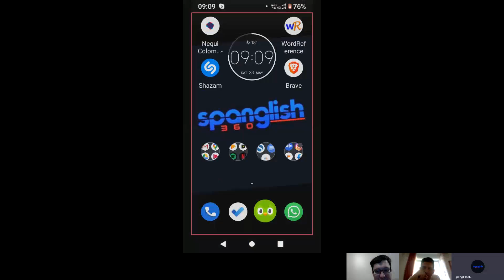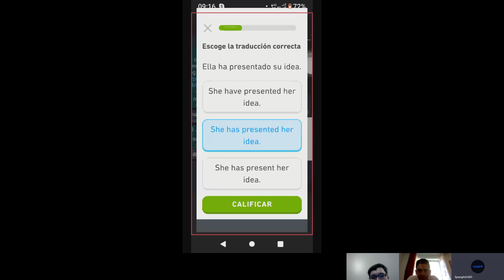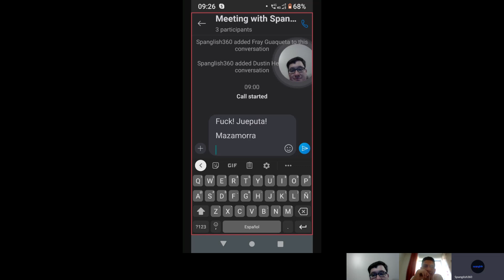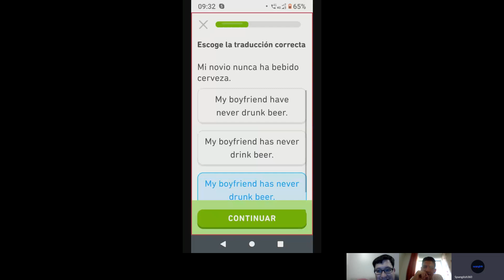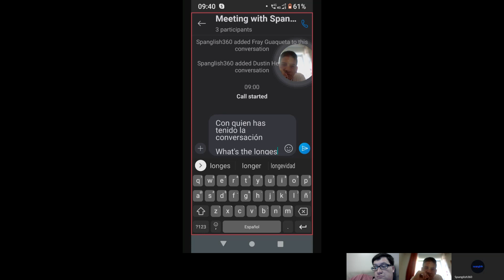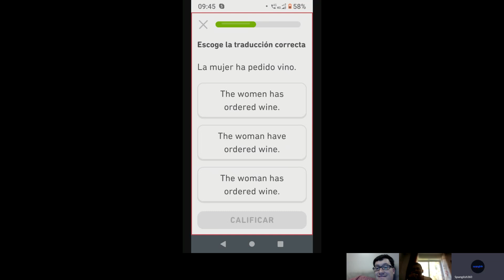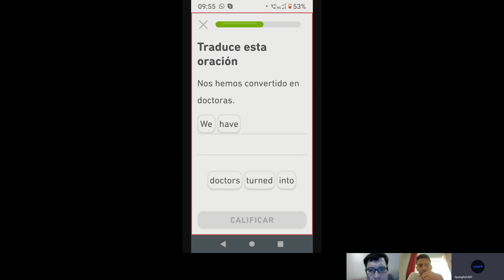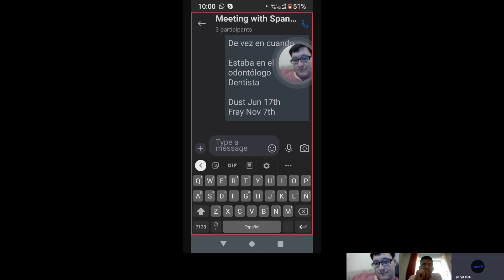Spanish Course 2 Hybrid Lesson Curso de Inglés 230520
^^ Cheers!

^^ Éxitos!